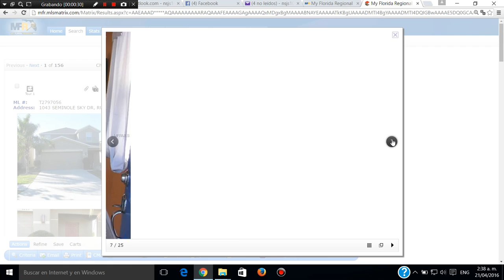VENTA RENTA Y COMPRA DE CASAS,APTOS Y LOTES BUENOS ,BONITOS Y BARATOS